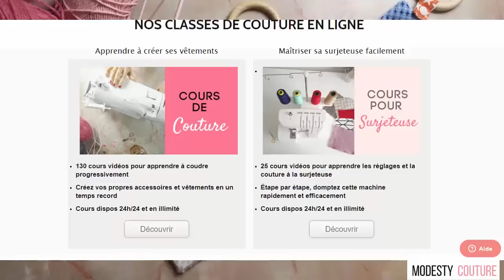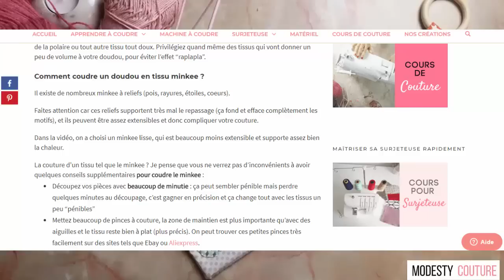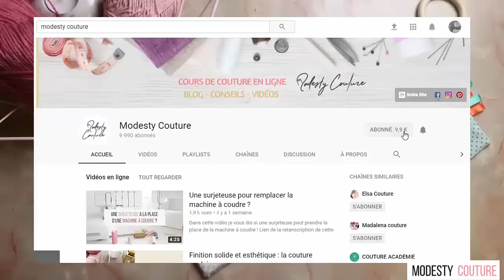TUTO : Coudre un DOUDOU pour Bébé avec anneau de dentition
Le patron est gratuit et est téléchargeable sur notre blog juste

 🚨 PROFITEZ D'UNE FORMATION COUTURE GRATUITE ADAPTÉE À VOTRE NIVEAU !